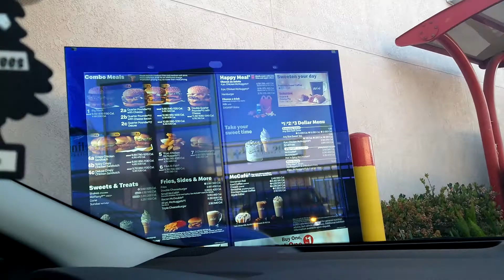JOSE CORRAL SEASON 02 THE CREDIT EPISODE 14 THE MCDONALD'S PART 02 2021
VIDEO PUBLISHED ORIGINAL AIR DATE APRIL 30 2021